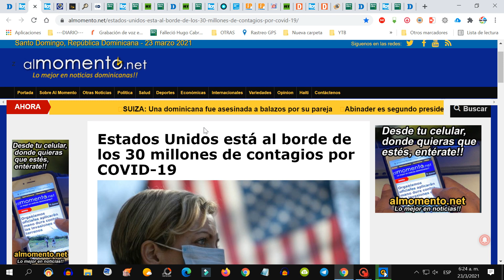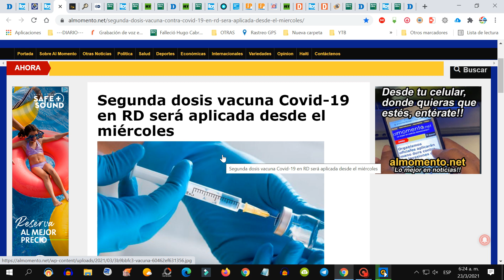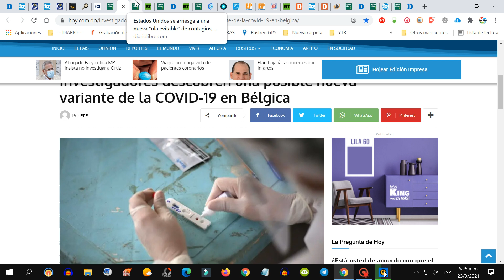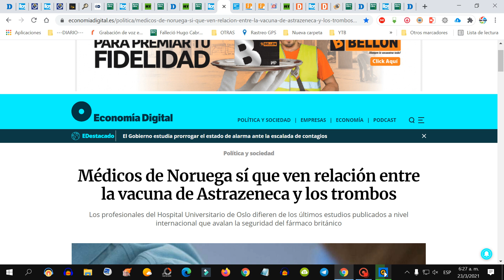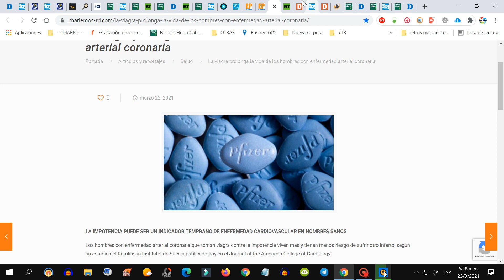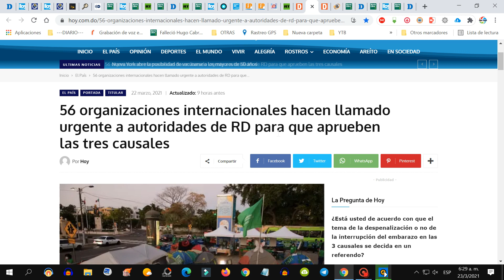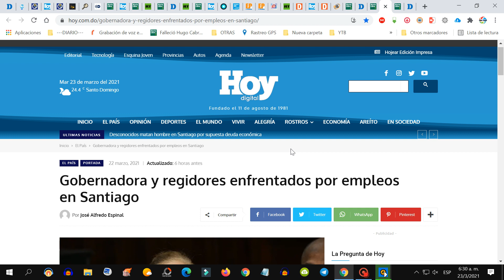EL MAS COMPLETO RESUMEN: Estas son Las noticias más importantes del mundo con lo que pasa hora mismo